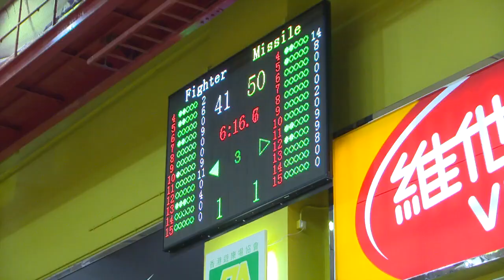Nike League 2013 -- 7月30日聯賽精華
由Nike League特派員PHILO 帶大家直擊7月30日賽事精華片段！